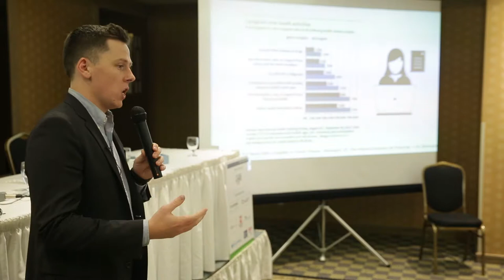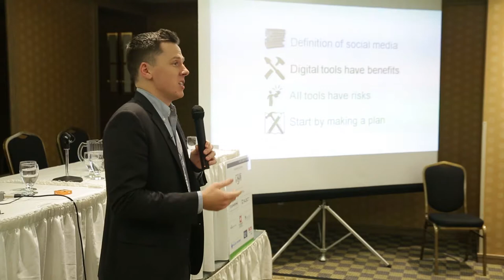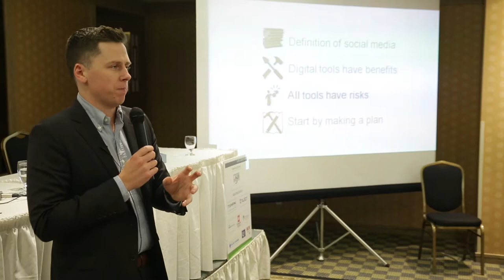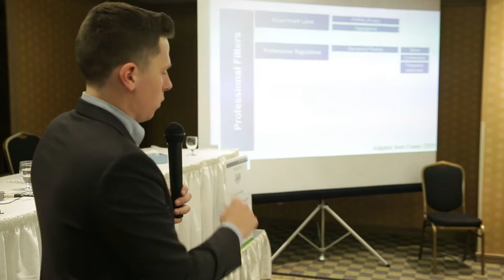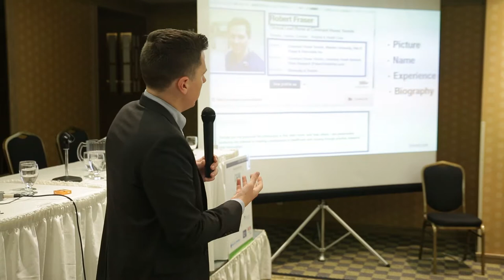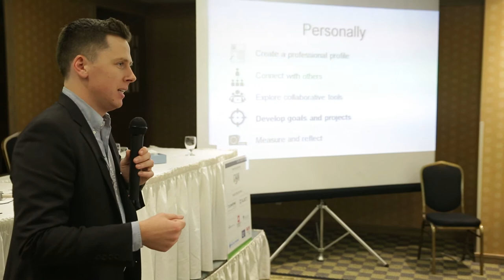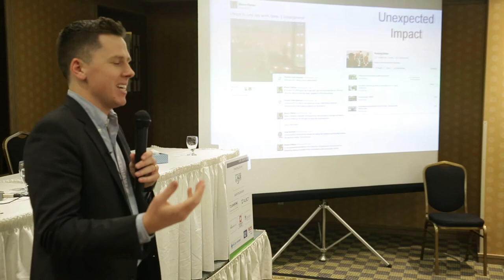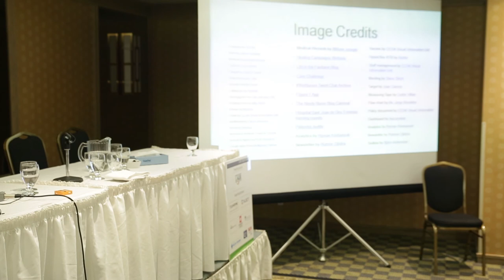Robert Fraser - 2015 IEN Conference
Robert Fraser - Registered Nurse, Writer & Digital Tool Strategist, speaking about the powerful role of social media in your nursing career at the 2015 IEN Conference.